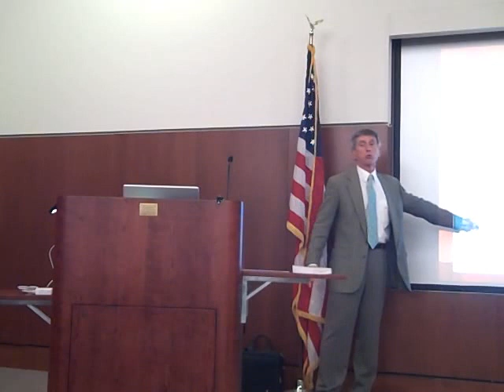Chinese Military Expert Dennis J. Blasko Speaks at Whittier College (Part II)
Dennis J. Blasko, former U.S. Army military intelligence officer and foreign area officer specializing in China, gave a special lecture at Whittier College yesterday in A.J. Villalobos Hall. His talk addressed U.S. political-military challenges from China in the 21st century.